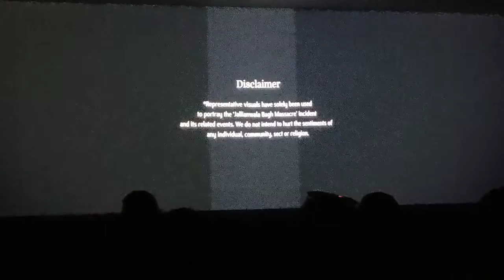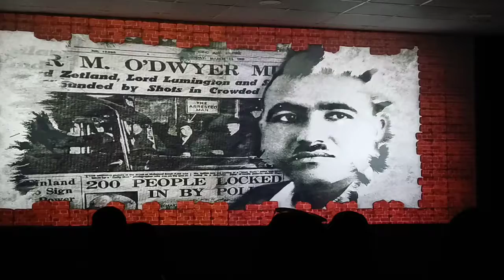JALLIANWALA BAGH MASSACRE ( 3 APRIL 1919 ) | Remembering Sacrifice of our Heroes 🙏 | Nayak Travels